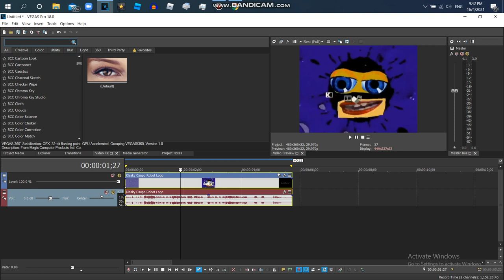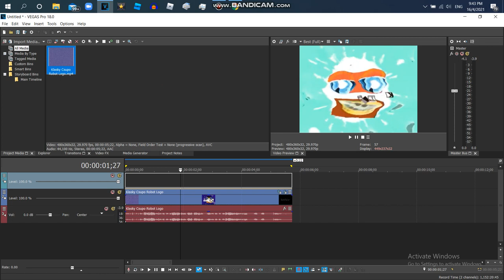How to Make G Major 1119